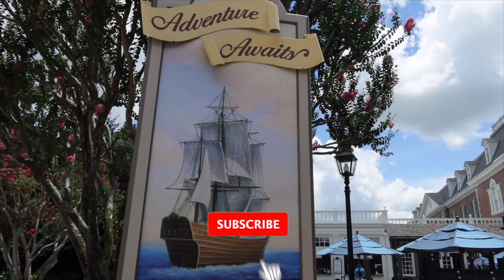Scars in Heaven | Casting Crowns At Garden Rocks Concert Series | EPCOT Flower and Garden Festival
Join us on another adventure as we head to the Garden Rocks at EPCOT to watch Casting Crowns.